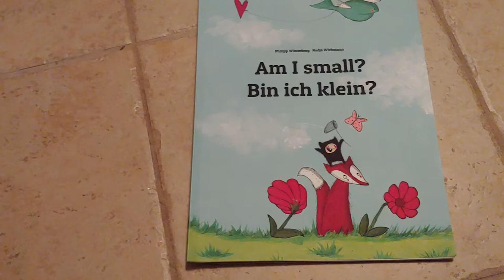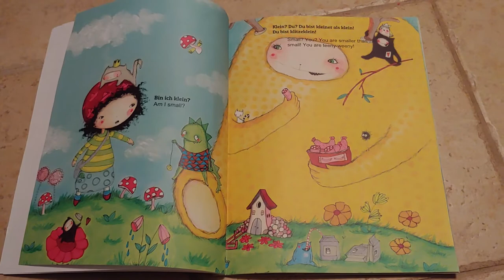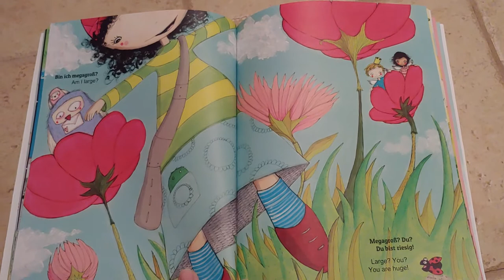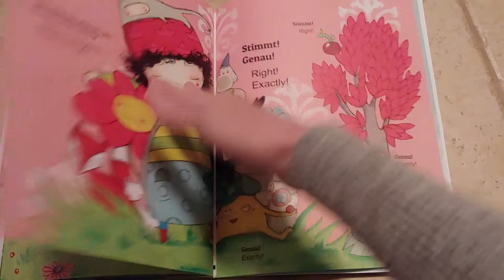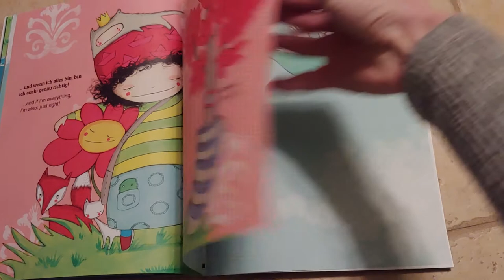Am I small? - Bin ich klein? by Phillipp Winterberg und Nadja Wichmann Read aloud